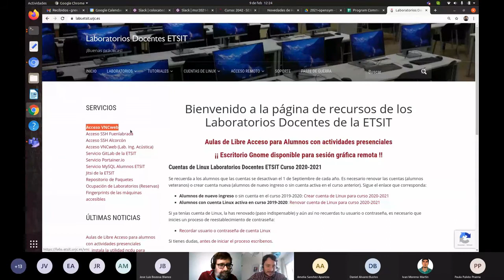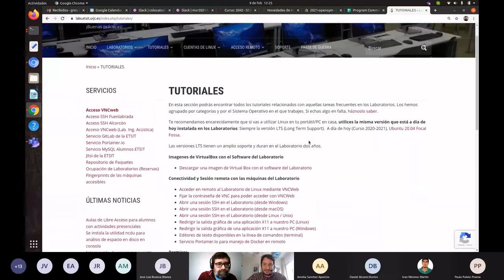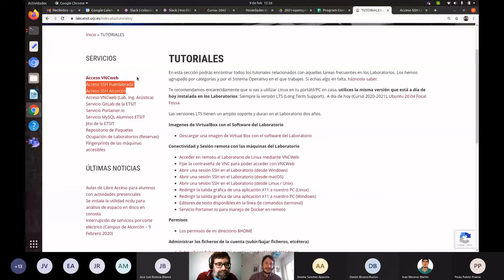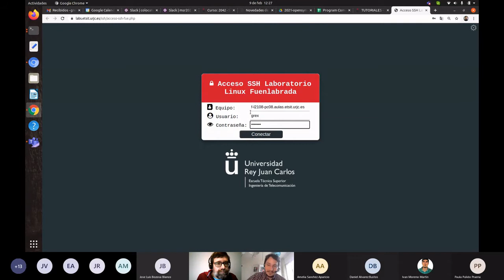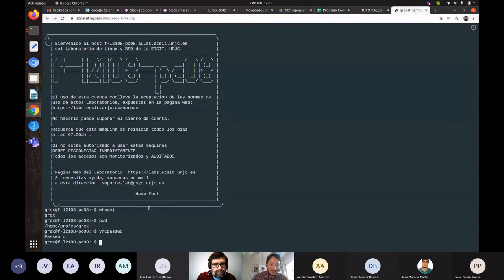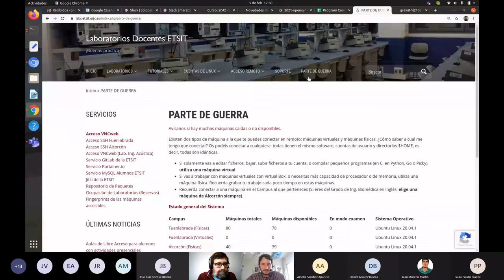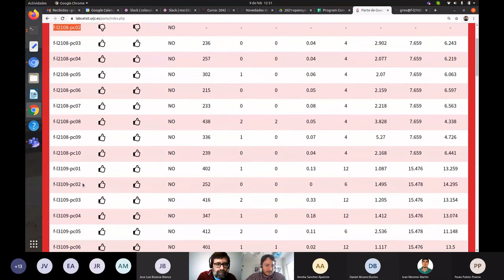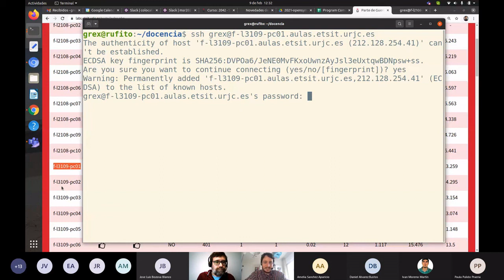Presentación de la asignatura. Conexión al laboratorio mediante ssh.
Los laboratorios de la ETSIT se pueden usar en remoto, conectándote vía ssh. Este tipo de conexión es muy posible que te haga falta también para poner la contraseña con la que te podrás conectar via WebVNC.